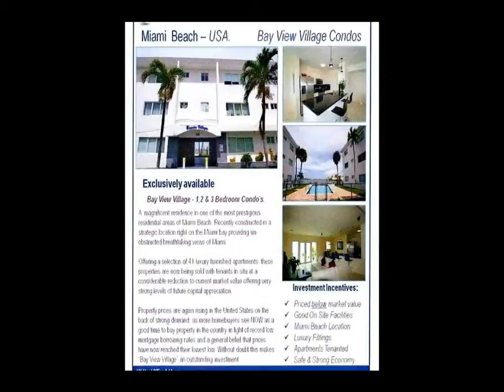Appartamento in Vendita a Miami Beach (Florida)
OP7996 - Negli Stati Uniti d'america, in Florida nella splendida baia di Miami Beach, proponiamo appartamenti inseriti in un magnifico residence, in una delle zone residenziali più prestigiose.

Costruito recentemente in una zona strategica direttamente sulla baia che garantisce un panorama mozzafiato.

ll residence offre una selezione di 41 appartamenti di lusso già arredati.
Varie tipologie con 1, 2 o 3 camere da letto.

Particolarità: vicino a tutti i servizi principali, ma immerso nella massima tranquillità e in una magnifica cornice.

L'unità immobiliare di circa 120 mq posta al secondo piano,  è composta da ingresso su ampio soggiorno a vetrata, cucina ampia a vista, 3 camere da letto, 2 bagni. VISTA MARE
Il prezzo in $ 418.375,00 (al cambio odierno 29/09/14 euro 330.154,00).

Queste proprietà vengono vendute già affittate e il prezzo d'acquisto basso garantisce una rivalutazione considerevole dell'immobile.

PER ULTERIORI INFORMAZIONI RIVOLGERSI DIRETTAMENTE IN AGENZIA, PREVIO APPUNTAMENTO.